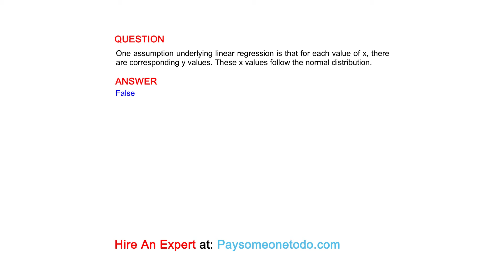One assumption underlying linear regression is that for each value of x, there are corresponding...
QUESTION
One assumption underlying linear regression is that for each value of x, there are corresponding y values. These x values follow the normal distribution.